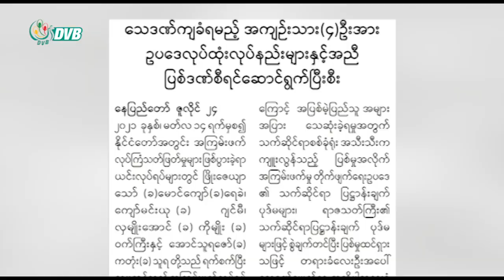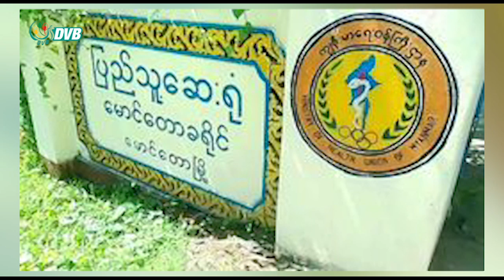DVB Digital မနက် ၉ နာရီ သတင်း (၂၅ရက် ဇူလိုင် ၂၀၂၂)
DVB Digital (၂၅ရက် ဇူလိုင် ၂၀၂၂) မနက် ၉ နာရီ သတင်း

- "သေဒဏ်ကျခံရမည့်အကျဉ်းသား(၄)ဦးအား ဥပဒေလုပ်ထုံးလုပ်နည်းများနှင့်အညီ ပြစ်ဒဏ်စီရင်ဆောင်ရွက်ပြီးစီး"ကြောင်း စစ်ကောင်စီထုတ်ပြန်။
- ကလေးမြို့နယ် ကင်းမွန်းခြုံကျေးရွာဘက်မှာ တိုက်ပွဲပြင်းထန်နေပြီး ဒေသခံ ၆၀၀ ကျော် ဘေးလွတ်ရာကို တိမ်းရှောင်နေရ။